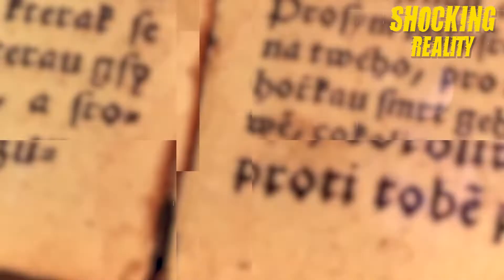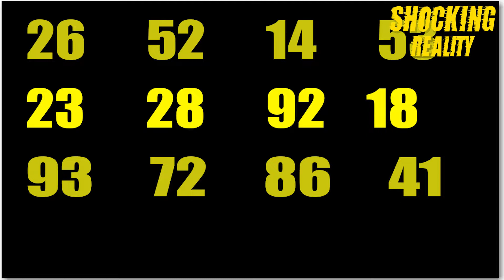Magic / जादू असलियत में होता कैसे है?? | Shocking Reality | #23